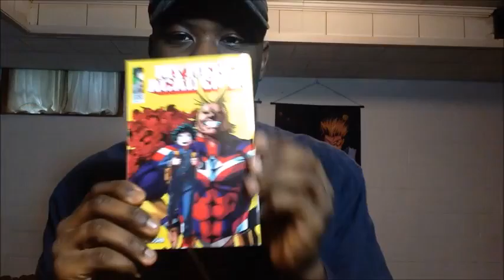My Hero Academia Episode 5 Review - 僕のヒーローアカデミア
The episode just felt dry a fuck to me but still had me wanting more of it. It really strange, the range of emotions I go through while watching this series but its good because I'm actually enjoying it. Let me know what you're thought's are on this episode and my review of it?.